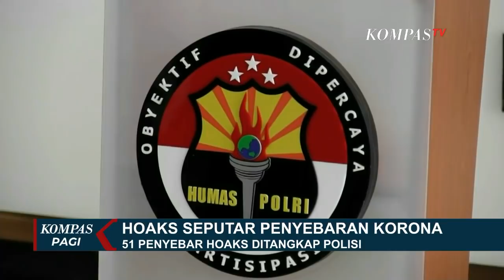51 Penyebar Hoax Corona Lewat Medsos Diproses Hukum oleh Aparat Kepolisian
Dari hasil pemeriksaan sementara, para tersangka memiliki motif yang berbeda.

Ada yang karena iseng dan bercanda, sementara beberapa tersangka lain menyebarkan hoax karena ketidapuasan mereka terhadap pemerintah.

Polda Jawa Timur menempati urutan pertama dengan 10 kasus, Mabes Polri lima kasus, Polda Kalimantan Barat dan Polda Lampung masing-masing empat kasus, sementara polda-polda lain menangani antara satu hingga tiga kasus penyebaran hoax.

Para tersangka akan dijerat dengan pasal berlapis, baik dengan undang-undang informasi dan transaksi elektronik, maupun dengan hukum pidana, dengan ancaman hukuman antara enam hingga 10 tahun penjara.

Untuk menekan penyebaran virus Corona, kantor satuan pelayanan administrasi SIM di Daan Mogot, Jakarta Barat, membatasi jam pelayanan kepada masyarakat.

Pelayanan kini hanya dibuka hingga pukul 13.00 atau jam 1 siang.

Sementara gerai perpanjangan SIM Mobile baik di mal maupun di tempat umum juga ditiadakan.

Kebijakan juga dikeluarkan bagi pasien PDP dan ODP yang terkendala tidak dapat mengurus SIM ataupun STNK.

Tidak ada pemberlakukan denda selama warga membawa bukti surat rumah sakit sebagai bukti pasien ODP ataupun PDP.